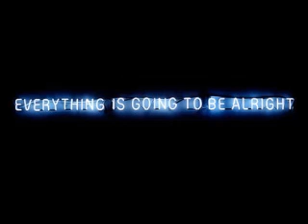King Rezzy, Double Tae, and Reggie B- Everything Gone Be Alright